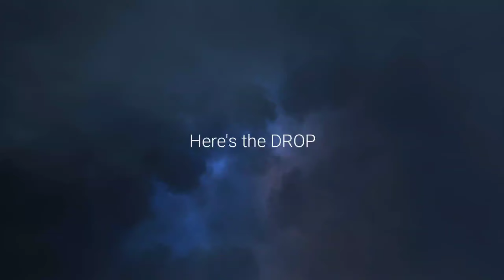EDM | Musician | Dell Futurist | Music Produced by Rj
as i always wanted to be an EDM artist . Atlast i could manage to make my first edm track . i can't express my happiness .  This has been my dream since 2013 . Finally i made my dream come true . I'm so damn proud of Myself .

I've EDM covers and Originals Lined up . gonna release them soon .